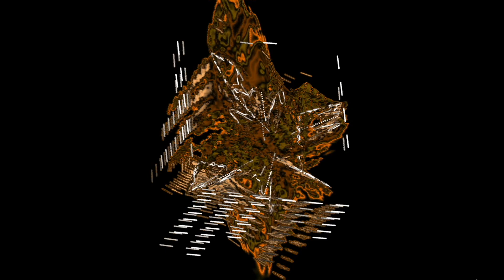🎵Arrested Development - Tennessee